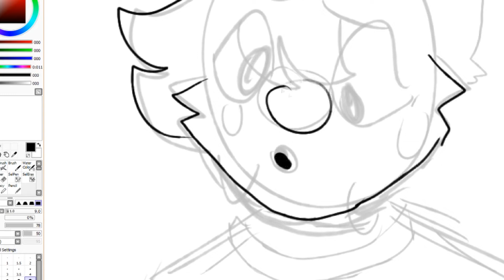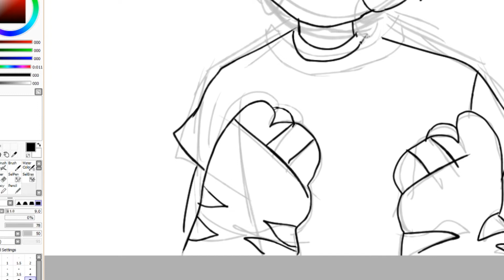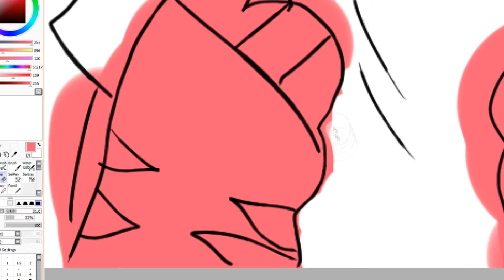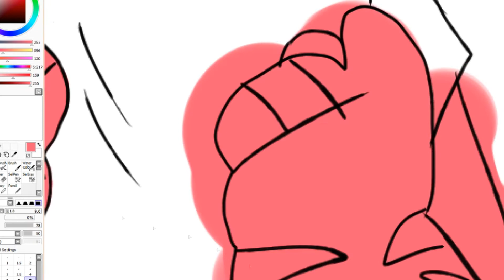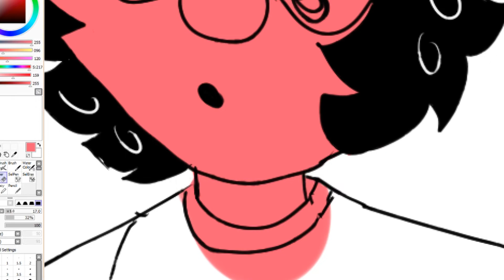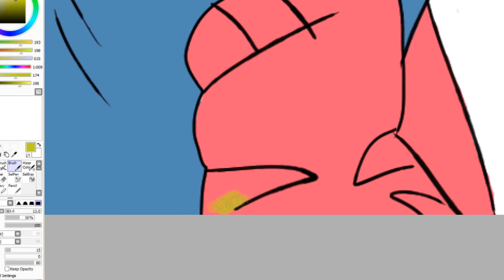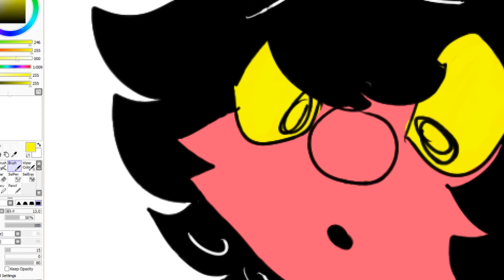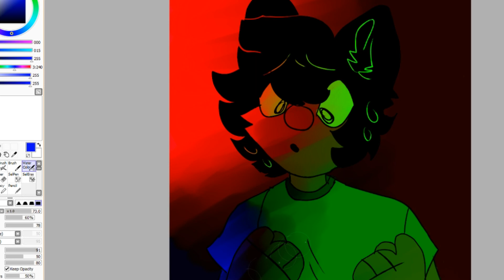TERRIBLE THING //speedpaint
yeahyayayefahf

song is by the pAper chAse